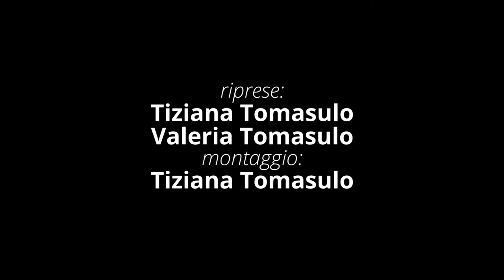DONNE FRANCHE di Ippolita Baldini - Trailer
DONNE FRANCHE di Ippolita Baldini
Riprese: Tiziana Tomasulo e Valeria Tomasulo
Montaggio: Tiziana Tomasulo